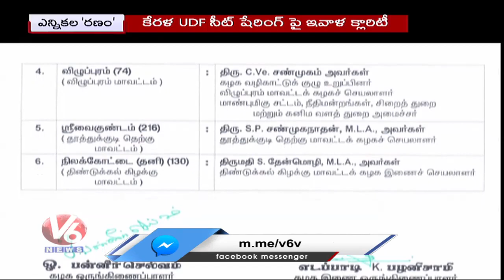Assam NDA Alliance | AIADMK Releases Election First List | KeralaCM Vijayan Gold Scam Case | V6 News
Assam NDA Alliance | AIDAMK Releases Election First List | Kerala CM Vijayan Gold Scam Case | V6 News